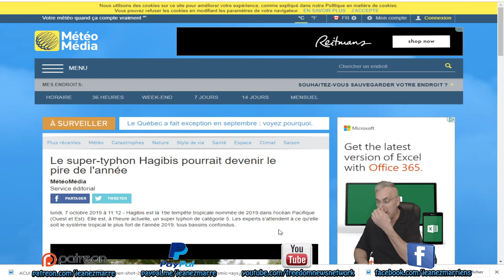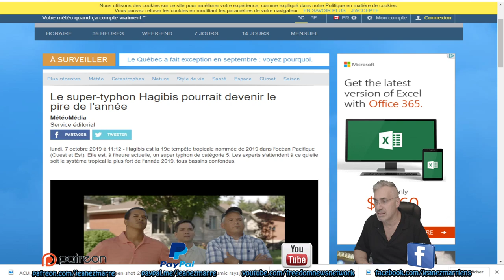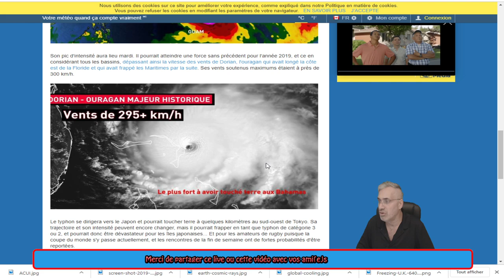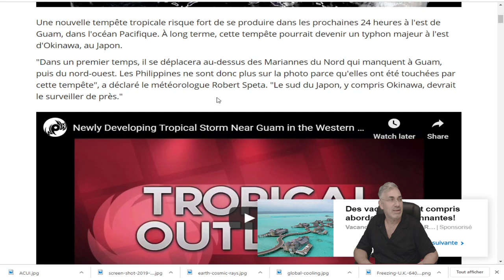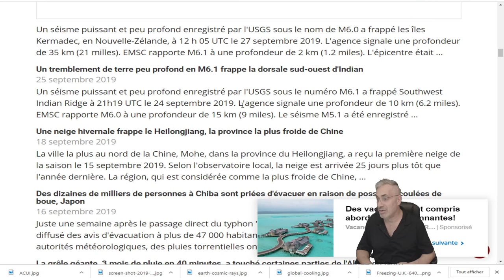DERNIÈRE HEURE, OKINAWA AU JAPON DANS L'OEIL DU super-typhon Hagibis.